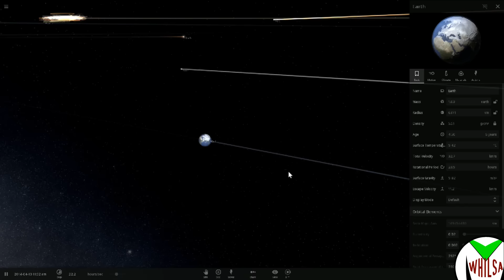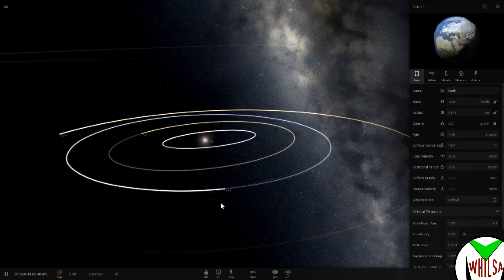¿PUEDE LA TIERRA SUSTITUIR AL SOL?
¿PODRÍA LA TIERRA SUSTITUIR AL SOL?
¿QUÉ OCURRIRÍA SI LA TIERRA SE CONVIRTIERA EN EL SOL?

En mi blog tenéis mi libro gratis, novela distópica de ficción contemporánea no fantástica